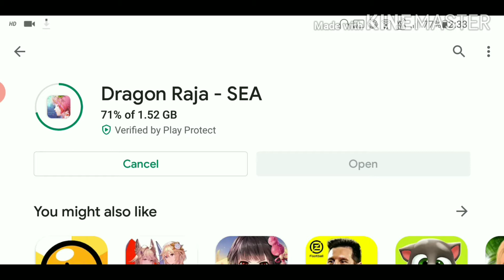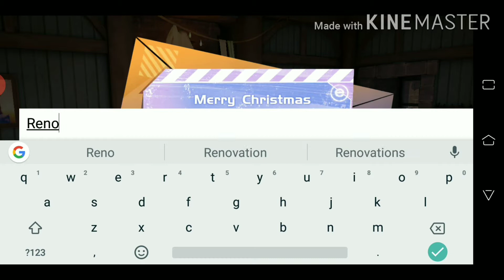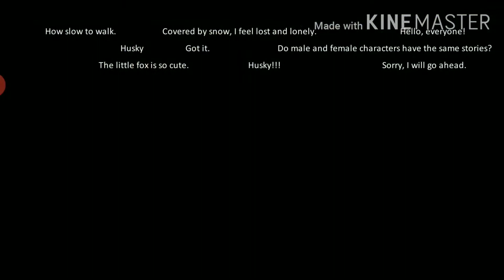How to Download Dragon Raja: Sea on Android/iOS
How to Download Dragon Raja: Sea on Android/iOS. Download the game from Google play store. Hope you'll enjoy the video.